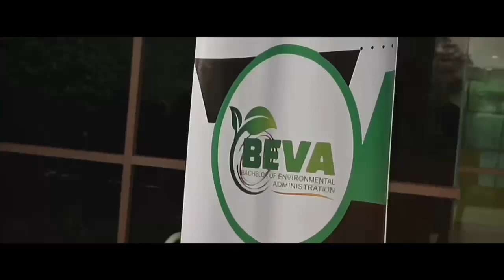TEASER GEROBOK BEVA: PRELOVED SALE & CAMPIGN